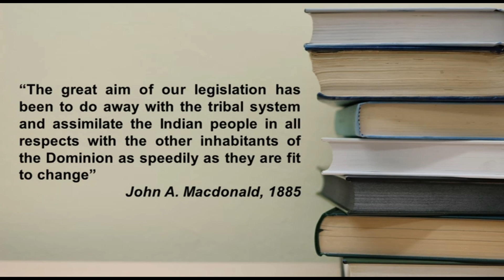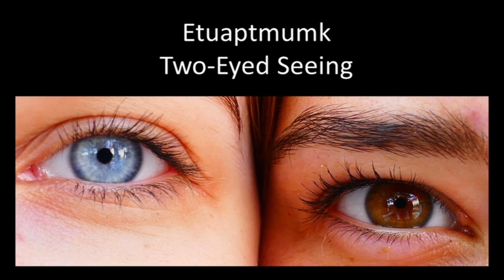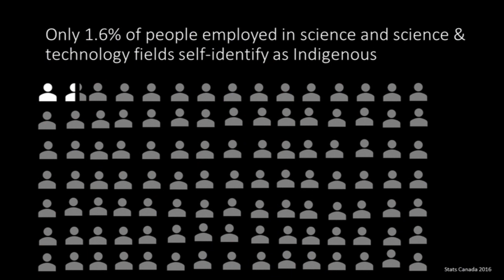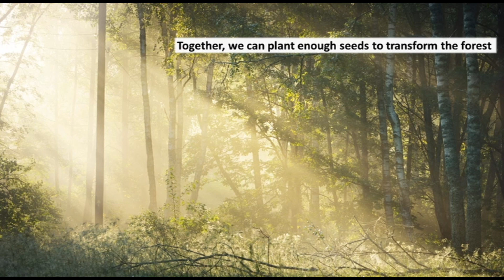Weaving Ways of Knowing for the Benefit of All | Jesse Popp | TEDxGuelphU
Wildlife ecologist Dr. Jesse Popp shares about how she draws on the principles of Two-Eyed Seeing, in which Indigenous and western ways of knowing are woven together in a more sustainable practice of environmental and ecological science.  Dr. Jesse Popp is a professor and Canada Research Chair in Indigenous Environmental Science at the University of Guelph. A member of the Wiikwemkoong Unceded Territory, Dr. Popp draws on Indigenous and western ways of knowing in her work as a wildlife ecologist. This talk was given at a TEDx event using the TED conference format but independently organized by a local community.